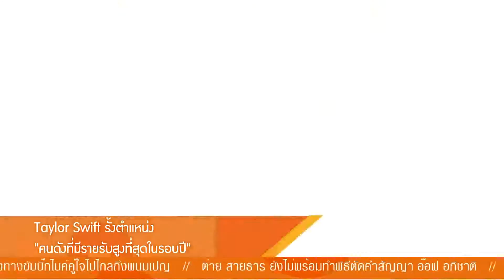Inside News Tonight | 12-07-2559 (2/4)